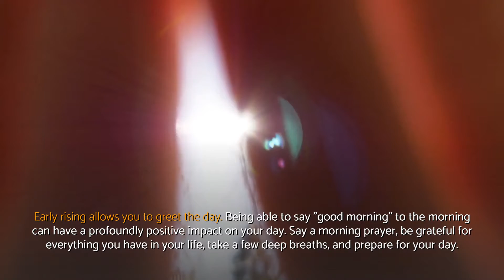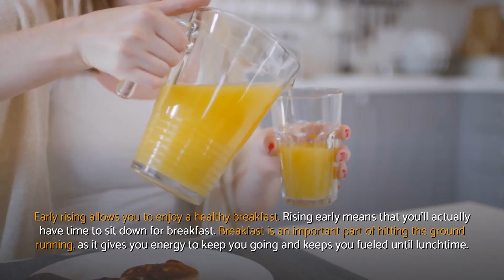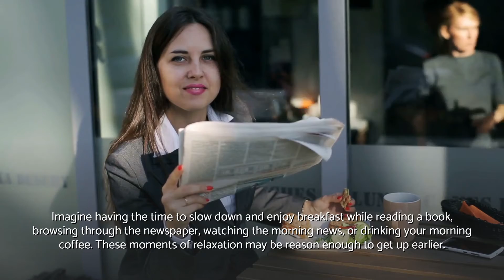Benefits of waking up EARLY in the morning (What are the ADVANTAGE of early rising) | Wellness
Benefits of waking up early in the morning (What are the advantage of early rising) explained.

Benefits of waking up early in the morning - Video content conclusion:
✔ Rising early gives you time to move slowly and really appreciate your life, instead of getting up in a rush.
✔ Rising early means that you'll actually have time to sit down for breakfast.
✔ Early rising allows you to enjoy a healthy breakfast.
✔ Early rising allows you to experience the sunrise.
✔ Being able to say "good morning" to the morning can have a profoundly positive impact on your day.
✔ Early rising facilitates the experience of a more productive day.
✔ In the morning, you can take the time to focus on yourself and your priorities.
✔ As half the world is still asleep, there's plenty that you can achieve in your morning routine.
✔ Early rising gives you a jump-start.
✔ Waking up after sunrise every day means that you miss one of nature's greatest feats.
✔ You can do a little light reading or a blissful workout while the rest of the world is asleep.

Be sure you register to our channel to receive more tutorials related to benefits of waking up early in the morning

In case you're asking where we got all information about benefits of waking up early in the morning (What are the advantage of early rising), you can easily take a look at the reference(s) shown below:

📚 REFERENCES on benefits of waking up early in the morning

Benefits of waking up early in the morning (What are the advantage of early rising) related hashtags: